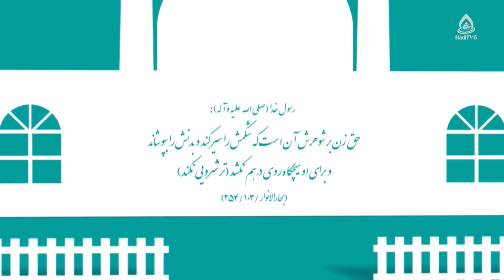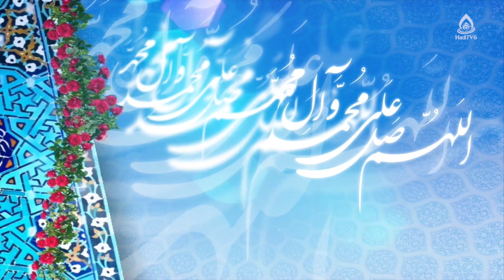تفاوت‌های حقوقی زن و مرد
کارشناس‌: فاطمه بلخی، کارشناس ارشد حقوق خصوصی